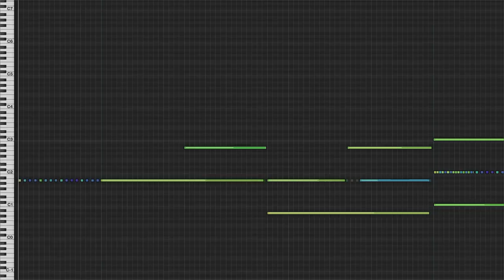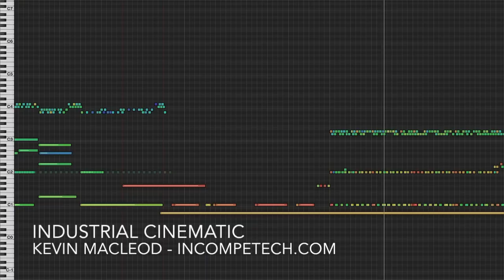Industrial Cinematic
The Year: Future Year. The planet has been ravaged by desertification... that apparently no one saw coming... Not sure how that happened, I mean Jeez! Anyone ever hear of a little disaster called "The Aral Sea"? That seriously screwed up... like... everything. I guess the dam is supposed to help, but I'm seriously not holding my breath. Oh. Industrial-sounding music.

ISRC: USUAN1600047

permaFAQ
software = Logic